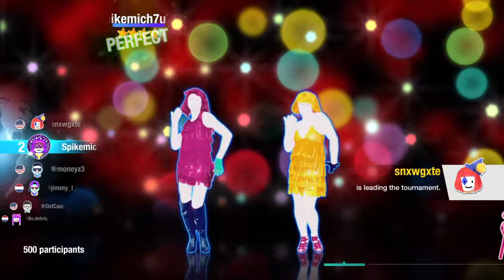Just Dance® 2020 Tournament weekly Can't Take My Eyes Off You (WDF)